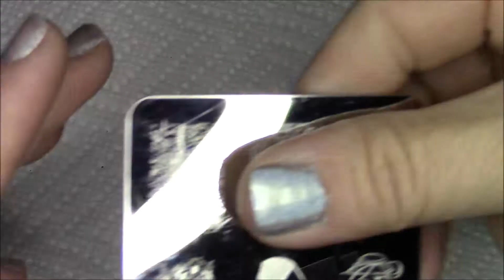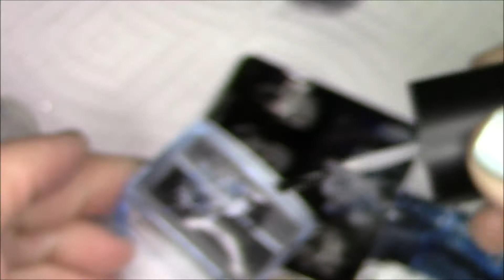Star Nail Art Collab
Judy is hosting this time!

Links!

Products
Lots

Silent Partner Cosmos
Eveningland Nimbus